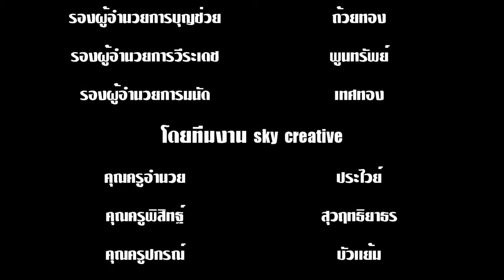ลดเวลาเรียนเพิ่มเวลารู้ โรงเรียนสังขะ (สาระการงานอาชีพฯ)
โรงเรียนสังขะจัดการเรียนการสอนตามนโยบาย ลดเวลาเรียนเพิ่มเวลารู้
จะเป็นอย่างไรนั้นมาชมกัน